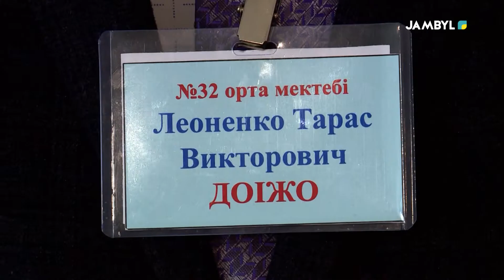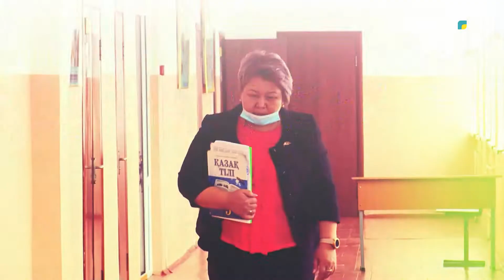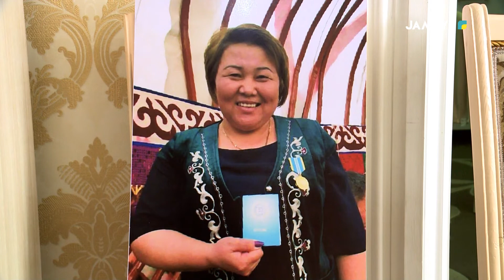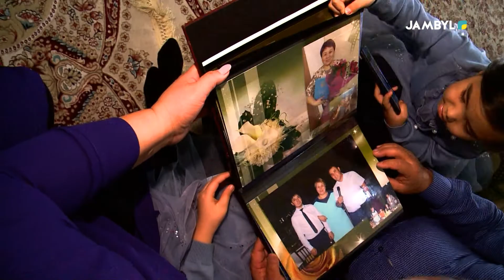Хабар: «Ғибрат» (08-11-2021)